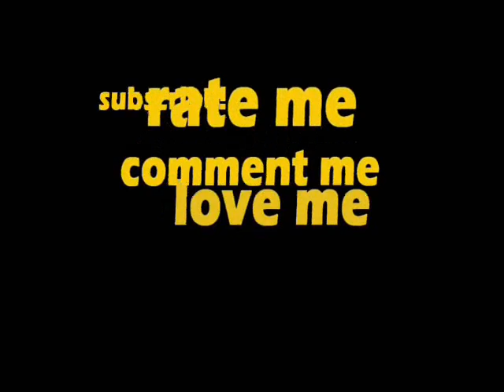ZOMBIES TAKE OVER YOUTUBE!!!!!!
Zombies are taking over youtube.